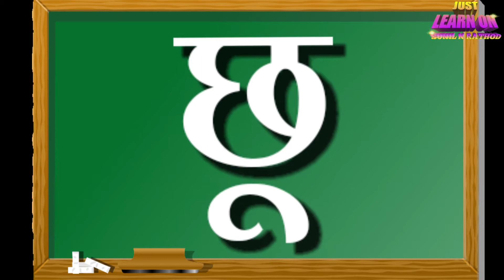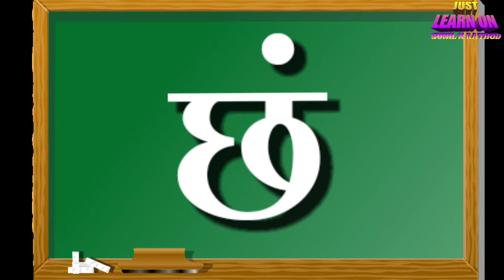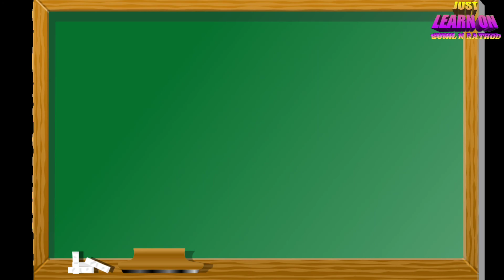चौदाखडी च छ ज झ म्हणा माझ्यासोबत.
this video is created by Sunil N Rathore for purposes of educational activities this video has 14 Khadi for standard 1st standard and standard second thanks for watching this video for more videos subscribe this channel just learn on

.बाराखडी' आता झाली चौदाखडी, अॅ आणि ऑ या दोन स्वरांची भर - Divya Marathi

... स्वरांची भर घालण्यात आली असून त्यामुळे मराठी भाषेची बाराखडी आता चौदाखडी झाली आहे.

Related searches.

मराठी अक्षर

14 खडी बाराखडी

इंग्रजी बाराखडी

इंग्रजी चौदाखडी

बाराखडी दाखवा

आई ज्ञ पर्यंत

मुळाक्षरे

क ते ज्ञ बाराखडी इंग्लिश मध्ये